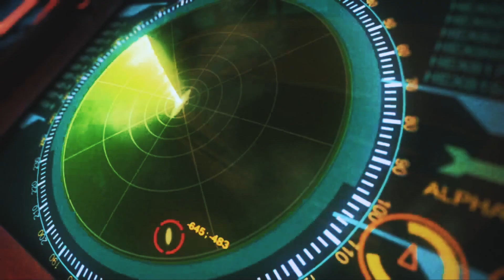TODA La Historia de Splinter Cell PARTE 1 (Splinter Cell, Pandora Tomorrow y Chaos Theory)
Conoce La Historia de los juegos Splinter Cell, Splinter Cell: Pandora Tomorrow y Splinter Cell: Chaos Theory